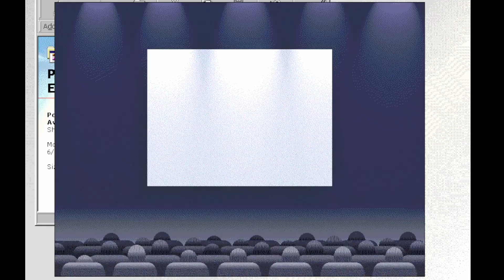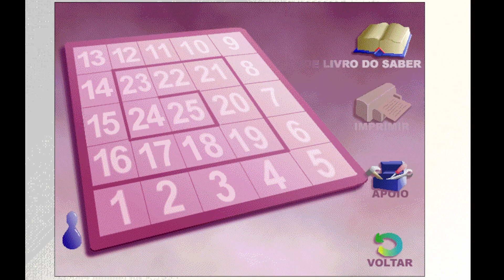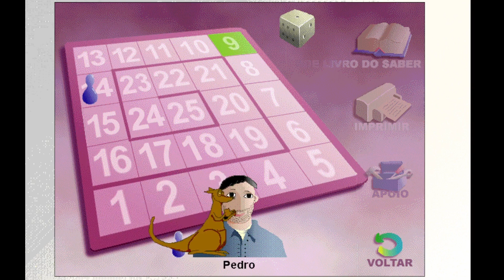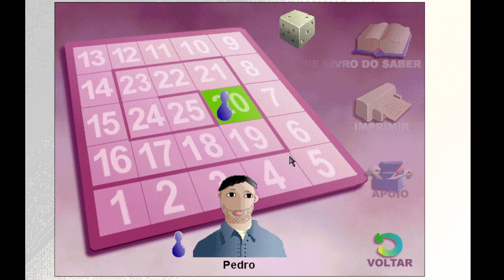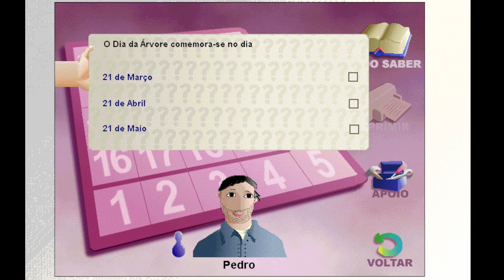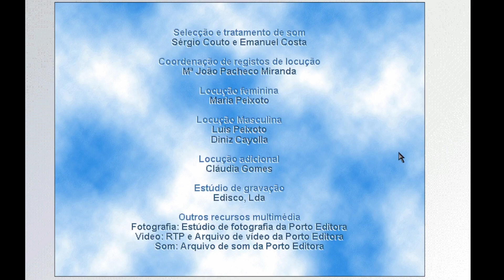Portugal à Aventura - Jogo da Glória Gameplay (1998)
Mais um dos muitos títulos de edutainment lançados pela Porto Editora, líder de mercado em Portugal nessa área, com a diferença de este ser 100% desenvolvido em território nacional.
Foi lançado em 1998 e para além de imensa informação em texto, áudio e vídeo sobre história, geografia e outras curiosidades sobre Portugal também tem quatro jogos - Jogo da Glória, Passeando (Questionário), Jogo do Galo e Loto. Deixo aqui um pouco de gameplay do primeiro.

Caso nos queiram contactar para nos fornecer alguma ajuda ou enviar material para publicarmos no blog ou canal de Youtube, basta ir ao nosso blog à secção de contactos:

Obrigado pela visita. Se gostaram, partilhem com os vossos amigos e ajudem este canal a crescer!